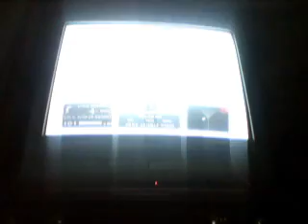Rainbow Six 3 w/ Commentary Part 21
Meat Packing Plant, Hostages and those chemicals.